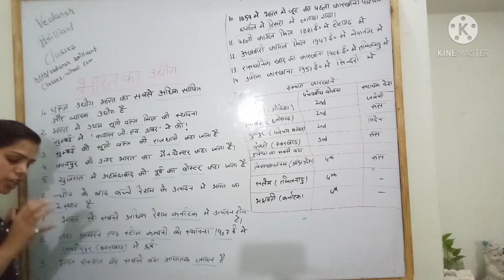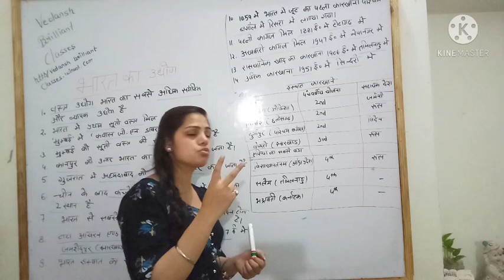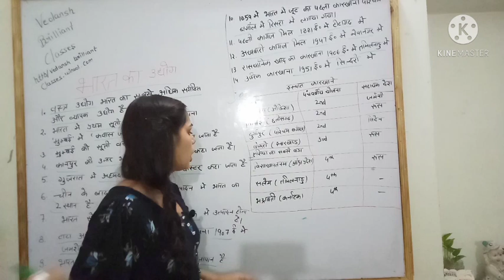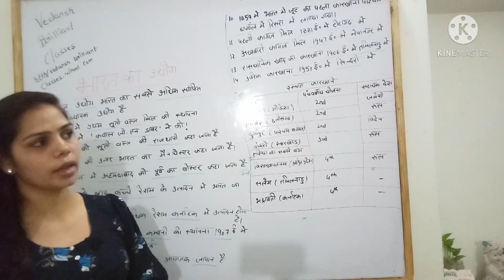India Industries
Indian Economic
Indian Industries

easy for learning
its is helpful for all competitive examination